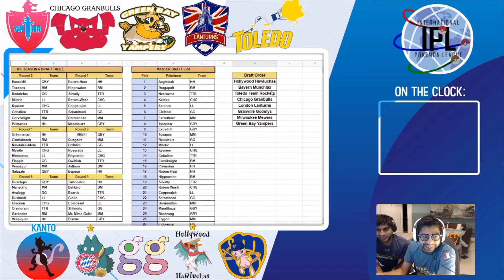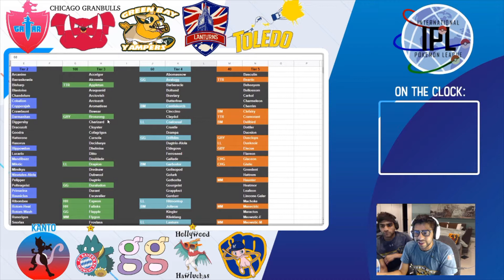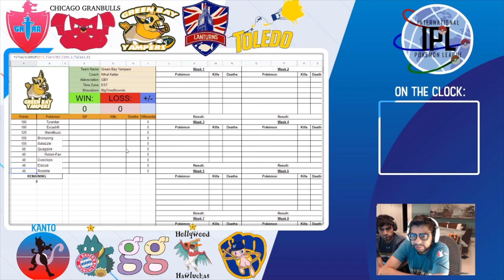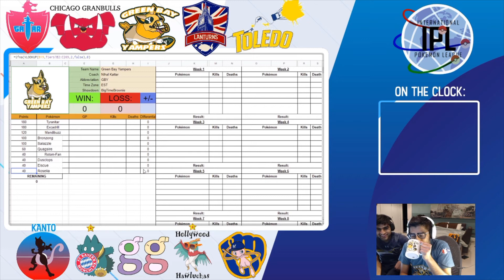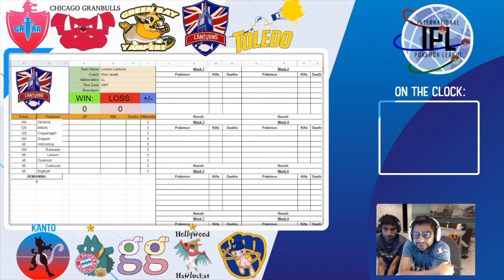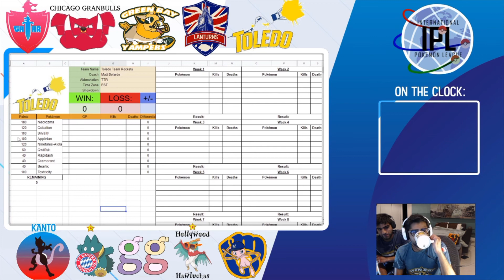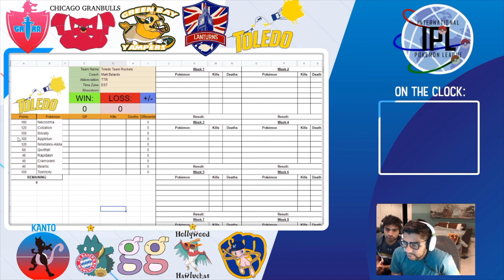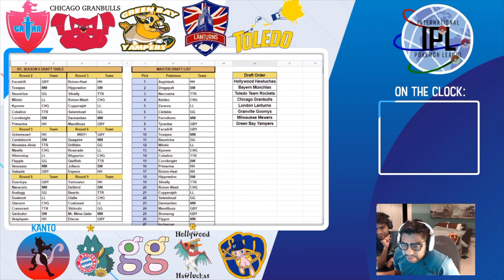IPL WEEKLY, SEASON 6 DRAFT ANALYSIS!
Welcome to Season Six!